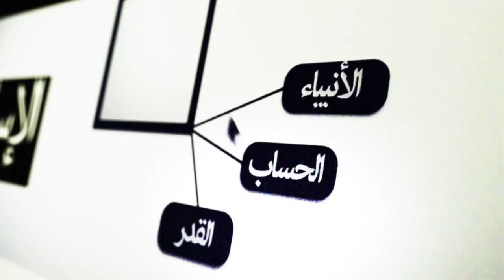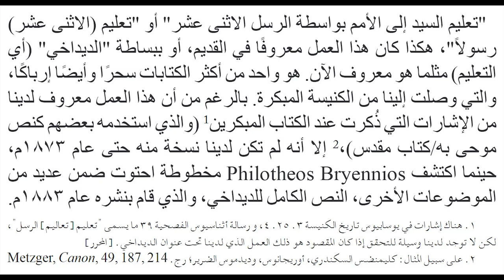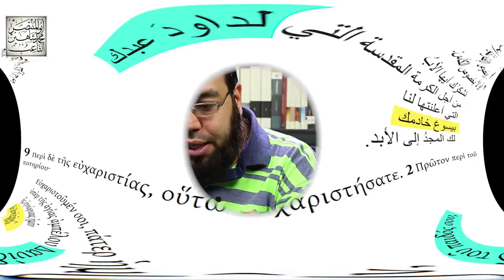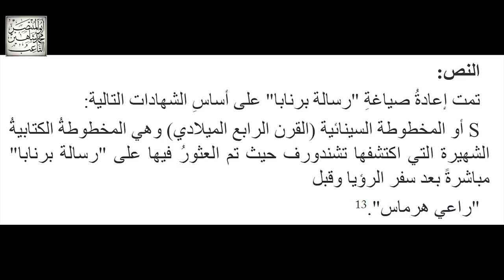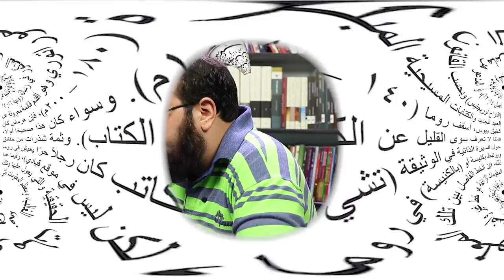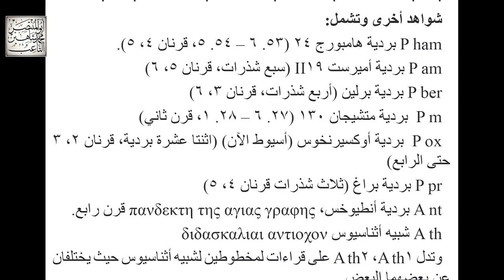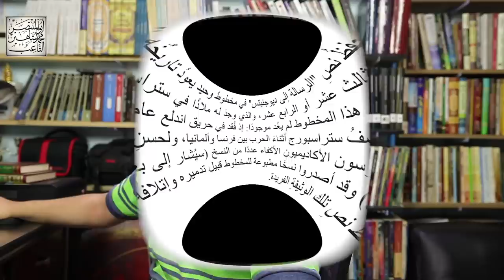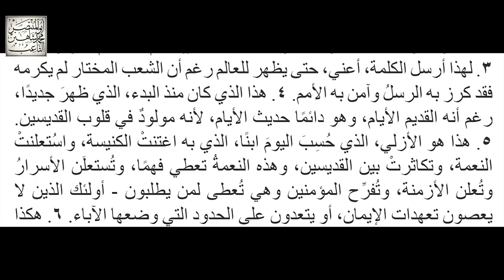آباء الكنيسة | الآباء الرسوليون ج3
العقائد المسيحية في كتابات آباء ما قبل نيقية
الآباء الرسوليون - الجزء الثالث

الأدوات المُستخدمة في التصوير:
PANASONIC LUMIX G85 4K
Canon 800D
Rode VideoMicro
Zoom H5 Portable Recorder
Rode PinMic
LimoStudio Light